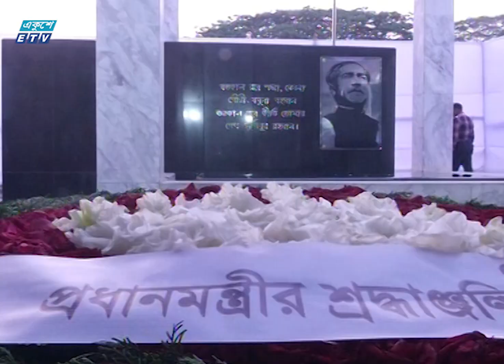যারা জাতির পিতার অবদান অস্বীকার করে, তারা মানুষের মন থেকে মুছে যাবে: কাদের | ETV News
জন্ম শতবার্ষিকীতে জাতির পিতা বঙ্গবন্ধু শেখ মুজিবুর রহমানের প্রতিকৃতিতে শ্রদ্ধা জানিয়েছেন আওয়ামী লীগ সভাপতি ও প্রধানমন্ত্রী শেখ হাসিনা। শ্রদ্ধা বিবেদন শেষে আওয়ামী লীগের সাধারন সম্পাদক ওবায়দুল কাদের বলেছেন, জাতির পিতার অবদান যারা অস্বীকার করে, তারা নিজেরাই রাজনৈতিক প্রক্রিয়ায় মানুষের মন থেকে মুছে যাবে। বিস্তারিত জানাচ্ছেন আকবর হোসেন সুমন।

২০০০ সালের ১৪ই এপ্রিল এটি সম্প্রচার কার্যক্রম শুরু করে। টিভি চ্যানেলটির খবরে নতুনত্ব ও অভিনবত্ব থাকার কারণে দর্শকদের কাছে বিপুল জনপ্রিয়তা লাভ করে। দেশ বিদেশের সর্বশেষ খবর, নাটক, সিনেমা, ডকুমেন্টারিসহ নানা খবর ও বিনোদনমূলক অনুষ্ঠান প্রচারিত হয় একুশে টেলিভিশনে।